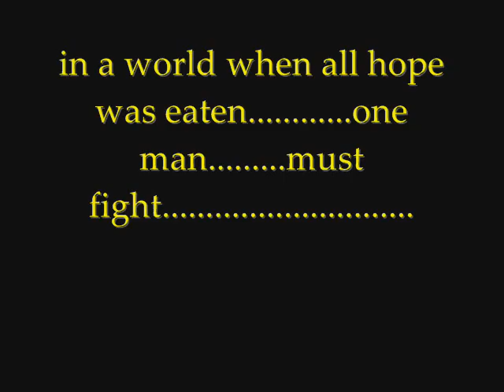pivot.......the pillow movie preview sucks bad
a sucky movie preview i made in like 1 hour